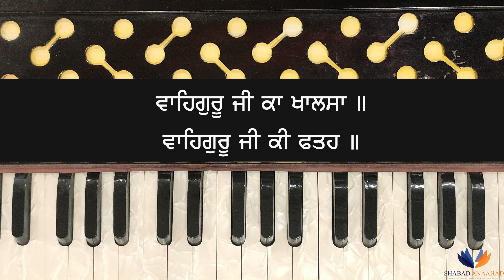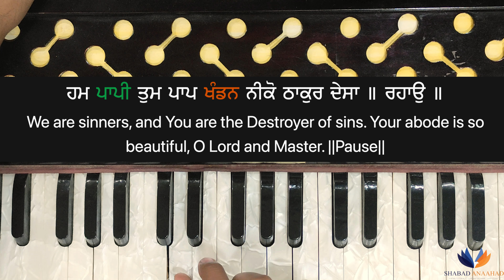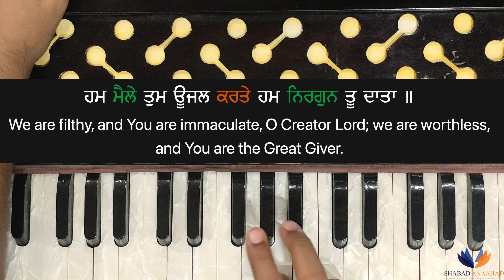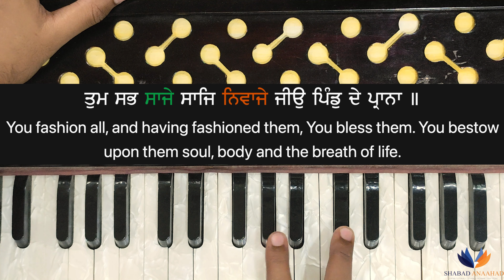ਮਾਧੋ ਹਮ ਐਸੇ ਤੂ ਐਸਾ ॥ ਸ਼ਬਦ ਅਨਾਹਦ ॥ ਗੁਰਬਾਣੀ ਕੀਰਤਨ ਸਿੱਖੋ ॥ ਮਰਦ ਸਕੇਲ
ਵਾਹਿਗੁਰੂ ਜੀ ਕਾ ਖਾਲਸਾ || ਵਾਹਿਗੁਰੂ ਜੀ ਕੀ ਫਤਹਿ ਸਾਧ ਸੰਗਤ ਜੀ 🙏

ਕਲਜੁਗ ਮਹਿ ਕੀਰਤਨੁ ਪਰਧਾਨਾ ॥
- ਸ੍ਰੀ ਗੁਰੂ ਗ੍ਰੰਥ ਸਾਹਿਬ ਜੀ ਦਾ ਅੰਗ ੧੦੭੫

ਇਹ ਚੈਨਲ ਗੁਰਬਾਣੀ ਕੀਰਤਨ ਸਾਂਝਾ ਕਰਨ ਦਾ ਉਪਰਾਲਾ ਹੈ। ਜੇਕਰ ਤੁਸੀਂ ਚਾਹੁੰਦੇ ਹੋ ਕਿ ਅਸੀਂ ਕਿਸੇ ਖਾਸ ਸ਼ਬਦ ਦੀ ਵੀਡੀਓ ਬਣਾਈਏ, ਤਾਂ ਕਿਰਪਾ ਕਰਕੇ ਹੇਠਾਂ ਦਿੱਤੇ ਟਿੱਪਣੀ ਭਾਗ ਵਿੱਚ ਇਸਦਾ ਲਿੰਕ ਸਾਂਝਾ ਕਰੋ ਅਤੇ ਅਸੀਂ ਇਸ ਦੇ ਟਿਊਟੋਰਿਅਲ ਨੂੰ ਜਲਦੀ ਤੋਂ ਜਲਦੀ ਅੱਪਲੋਡ ਕਰਨ ਦੀ ਕੋਸ਼ਿਸ਼ ਕਰਾਂਗੇ। ਸਪੋਰਟ ਕਰਦੇ ਰਹੋ।❤️